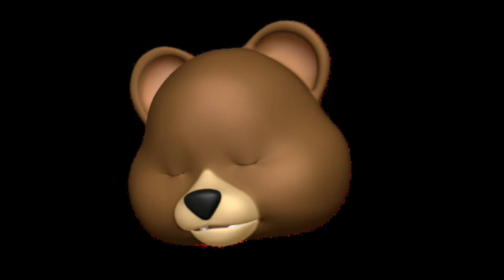Animoji Karaoke ~ Mood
This Is: Animoji Karaoke ~ Mood